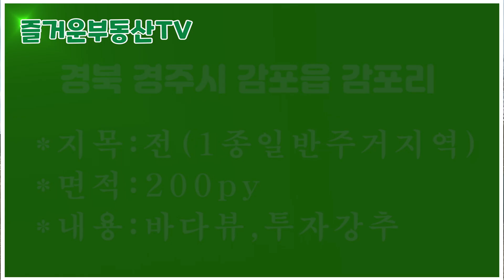1420 경북 경주시 감포읍 감포리,완전대박 급매,바다뷰,시세반값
1420.경북 경주시 감포읍 감포리,완전대박 급매,(바다뷰,시세반값)
*지목:전(1종일반주거지역)
*면적:200py
*내용:바다뷰,투자강추
*매매가:6800만원

**공지**
1.부동산 매물 관련 문의
    카톡 ID : smaile09
3. 물건접수 및 매물촬영 문의
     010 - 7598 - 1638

 2018년 11월 19일에 처음 부동산 관련 동영상을 유튜브에 게시한 이래 부동산 정보를 알차게 알려주기 위해 '구독돌이' 및 '홍돌이'가 최선을 다해 노력중입니다..   '구독' '좋아요' '알람' 설정을 부탁드립니다.